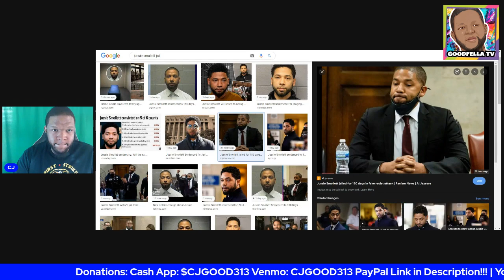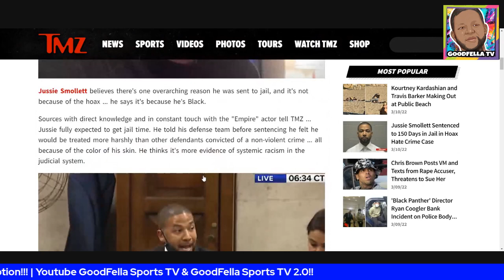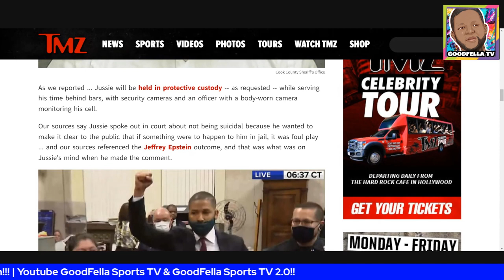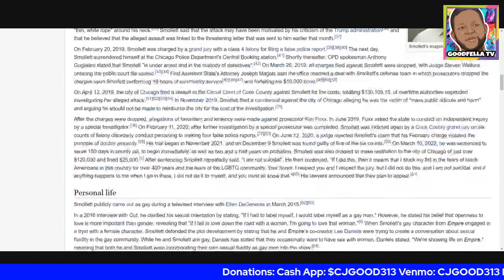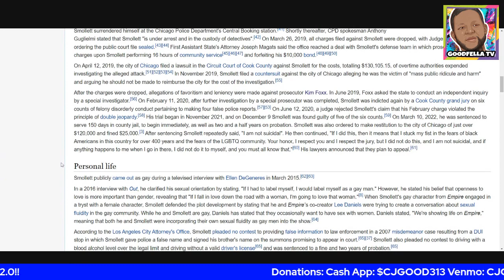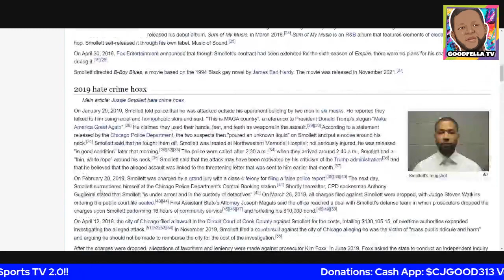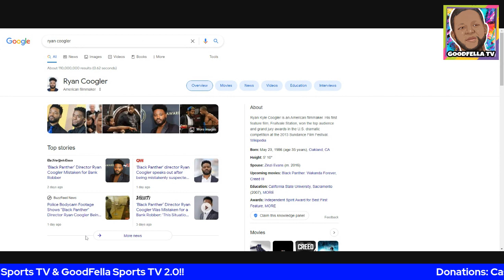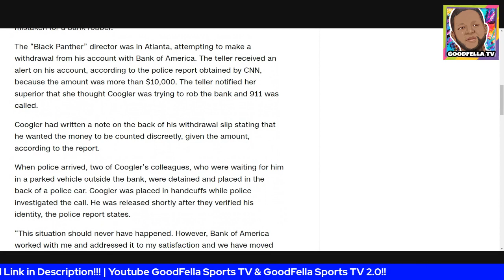Jussie Smollett Breaks Down in Court After Being Sentence to Jail | Ryan Coogler Bank of America!!!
$CjGood313

CJGOOD313